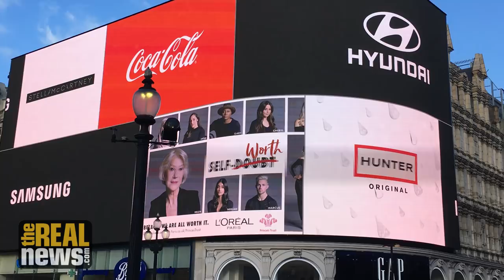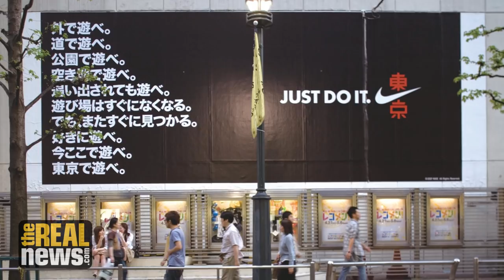Artificial Intelligence and the Future of Socialism - RAI with A. Buzgalin (12/12)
On Reality Asserts Itself, Prof. Alexandr Buzgalin says the conditions for socialism did not exist in the 1920’s but now they do, but there will be many zigs and zags getting there - with host Paul Jay